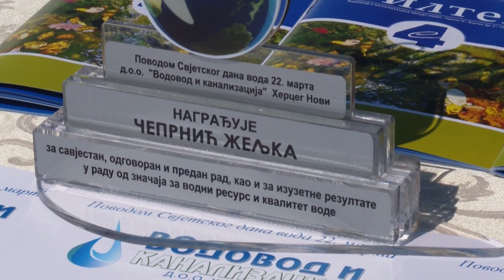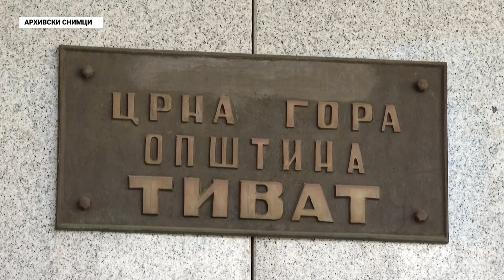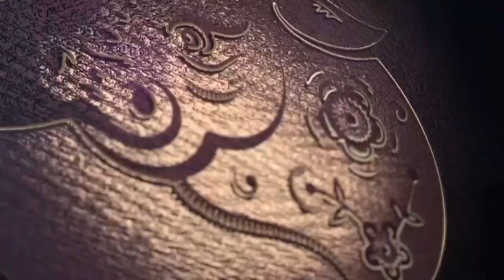RTHN - Novsko jutro 23.03.2022.